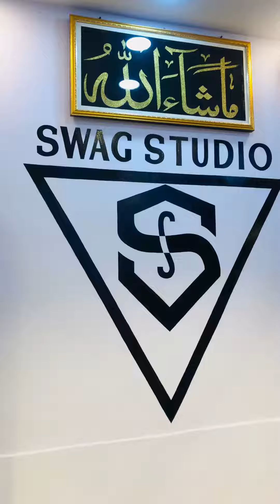Kurta pajama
ElD Special Kurta pajama variety available at our stores, Visit store and buy it asper your choice 😊 Limited stock available, so hurry up!